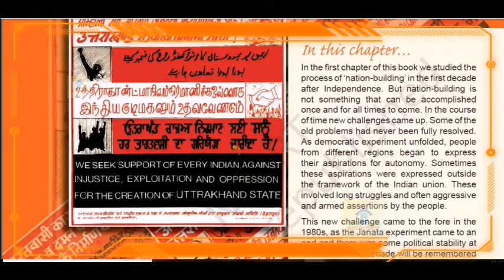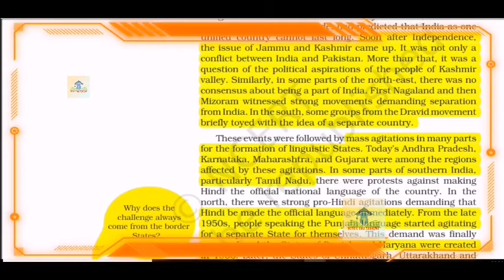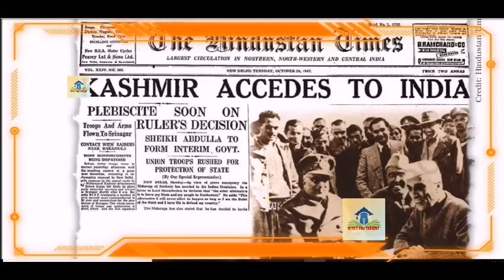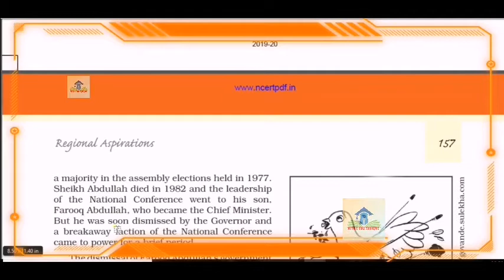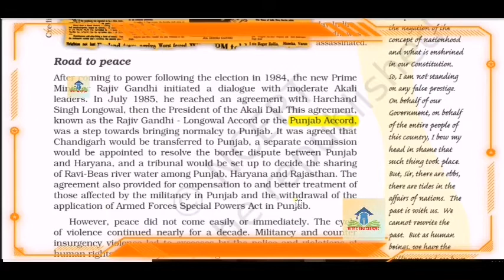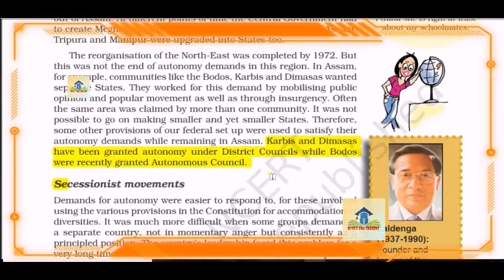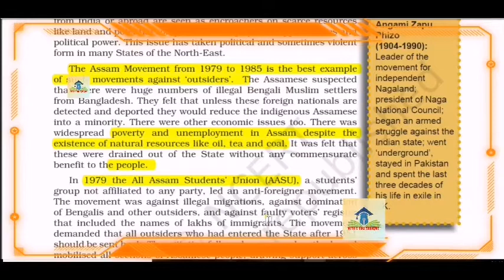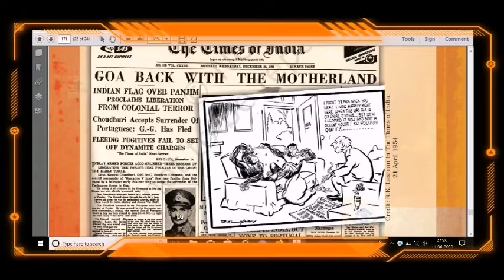Regional Aspirations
Sources :NCERT and Google